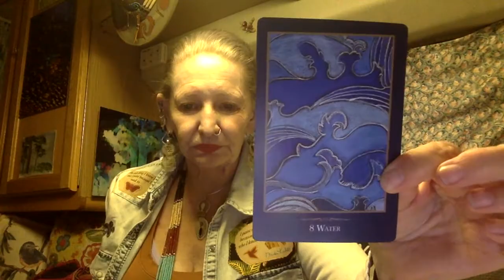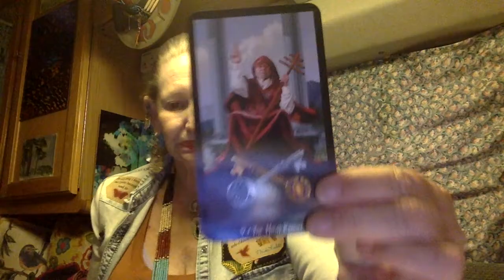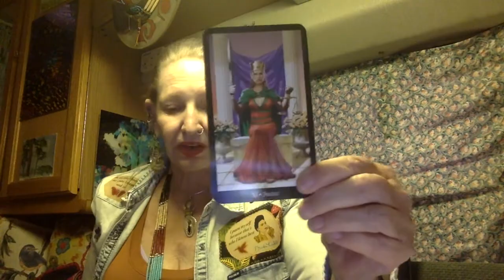Looking at Biden Putin & the Ukranians